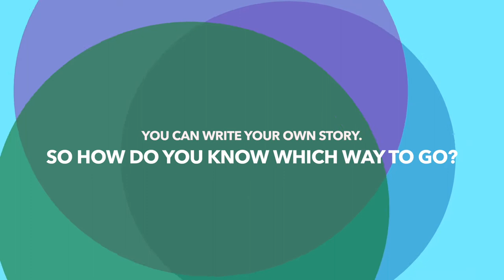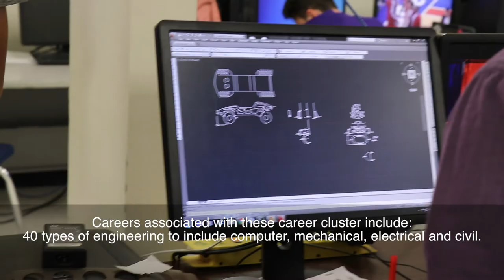CTE Career Clusters: Scientist, Technologist, Engineers, and Mathematicians | McAllen ISD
New Discoveries are made every day…. Scientist, technologist, engineers, and mathematicians are pushing the boundaries of human knowledge by seeking to better understand and improve the world around us. They spend their time exploring everything from vast galaxies of stars to the tiniest subatomic particles. They invent the technologies that make our lives easier and more rewarding and develop solutions to problems that threaten our future. Thanks to the men and women on the cutting edge, we know more than ever before.